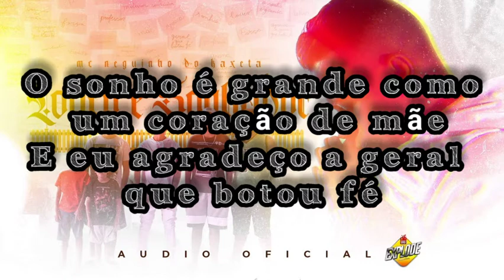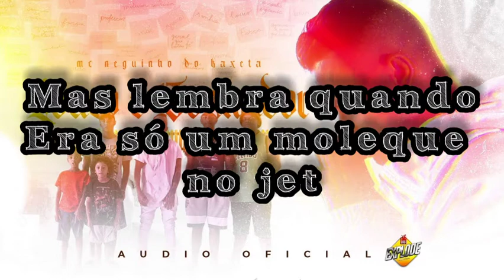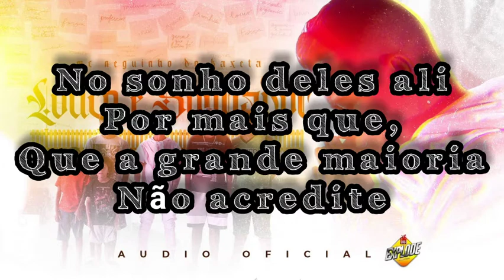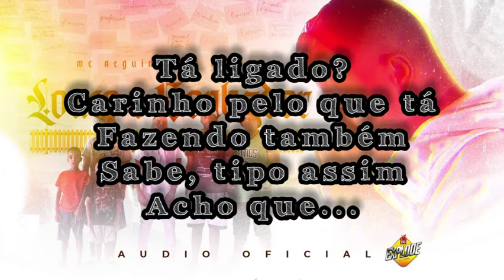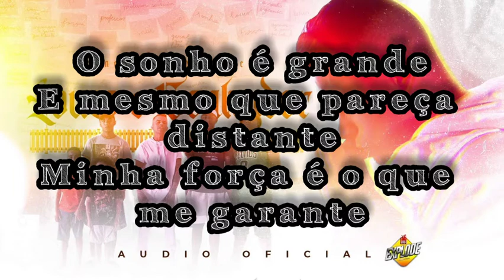Mc Neguinho Do Kaxeta - Louco e Sonhador (LETRA)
Fala galera do Hits 100 Limites, hoje venho trazer mais um hit do canal! Agora com nova música Louco e Sonhador - Mc Neguinho Do Kaxeta!
Então já:

●Comenta no vídeo

🎉 ESSA VAI PRA VOCÊ QUE GOSTA DE OUVIR MÚSICA, ACESSE ESSE LINK E ADQUIRA ESSA LINDA CAIXINHA DE SOM